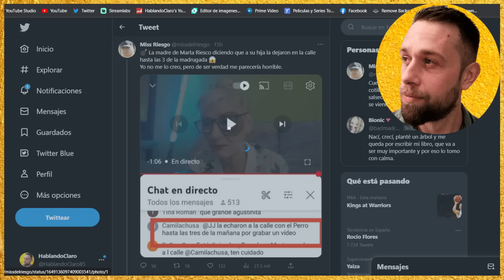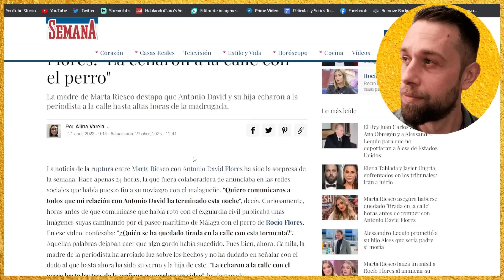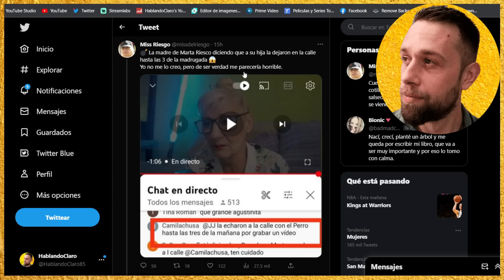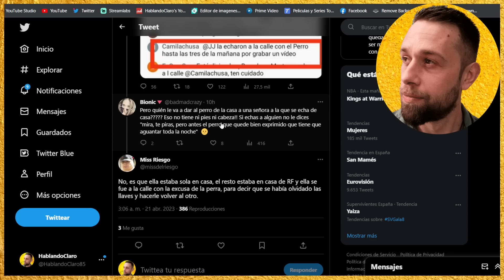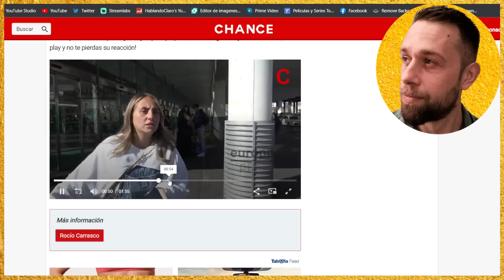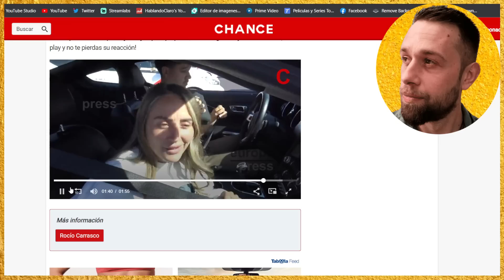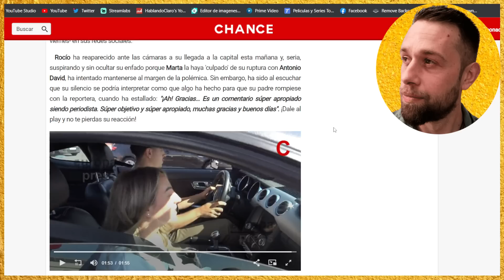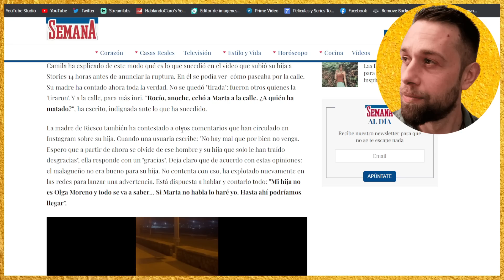💥COMUNICADO URGENTE Marta Riesco EXPLOTA con su MADRE y PRIMERAS PALABRAS de Rocío Flores